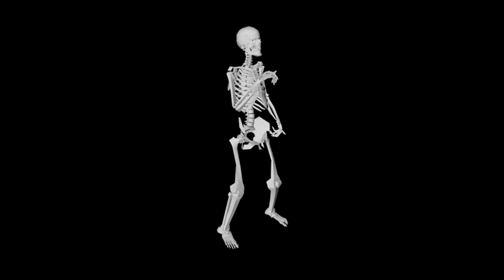Superfluity - By the power - ReMix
More lead guitar, Saxaphone and keys. We could never play it live like this as I can't play two guitars at once and Adrian lives in another country, well, Wales! Jim, from One Voice Collective, again on vocals Julie providing backing vocals and Oz on Bass and the lovely Aimi on drums. By the time I had finished putting this together, kids outside were running around humming and shouting the tune along with some lyrics - maybe I need more soundproofing, more? Just soundproofing full stop! But was humbling to hear them enjoying the music and vocalising it back. The video, well, it's just a silly, fun video.
I lost the track for a couple of years, but Adrian sent me a copy.
Thanks to:
Jim Hernandez Adonteng, who wrote and performed the lyric
 adysaxman77 for Sax and keyboard tracks.
Additional artwork credit to:
Adult Swim
Aurel
Biteable
Feliks Tomasz Konczakowski
Jelly
Gear list:
Gear list:
Line 6 Helix LT - rhythm track
Boss GT-1 - lead track
Fender American Deluxe Stratocaster - rhythm track
Warmoth custom shop telecaster (pre-troublemaker) - lead track
Shure SM 58 microphones
 steinberger bass
Sabian cymbals
Zildjian cymbals